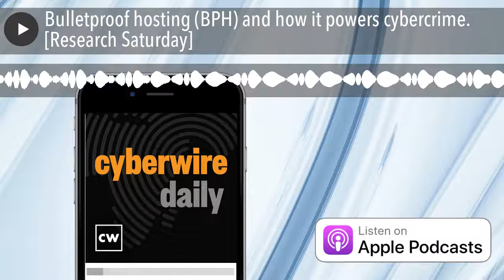Bulletproof hosting (BPH) and how it powers cybercrime. [Research Saturday]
Guest Jason Passwaters of Intel 471 joins us to discuss his team's research into bulletproof hosting (BPH). The research team at Intel 471 defined what a typical BPH service offers and how these services can be stopped in order to limit the damage they have on enterprises, businesses and digital society itself. They examined some popular malware families that actors host or leverage via BPH services. While much more goes into a cybercriminal’s full operation, it would be vastly more difficult to pull off without the ability to host malware and be free from impunity. Finally, they listed of some of the BPH providers that are firmly entrenched in the cybercrime underground and how they give support to other cybercriminal enterprises. By recognizing their behaviors, security teams can begin to take measures to figure out who the actors are, how they operate and what their infrastructure looks like. By doing so, organizations can begin to uncover ways to proactively counter maliciously-used infrastructure before criminals have a chance to launch their attacks.

The blog posts can be found here:

• Hiding in plain sight: Bulletproof Hosting’s dueling forms
• Bulletproof hosting: How cybercrime stays resilient
• Here’s who is powering the bulletproof hosting market